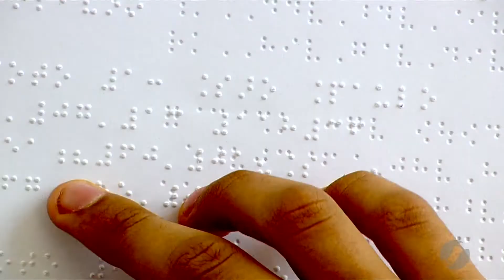JSD (08/04/17) - Exposição fotográfica para cegos